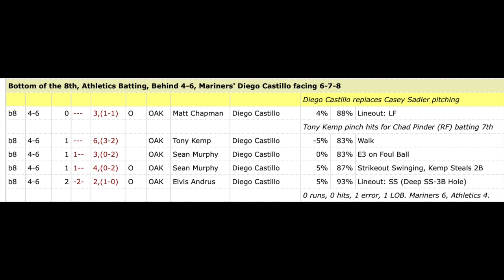Tony Kemp EXPERT Steal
Base Stealing